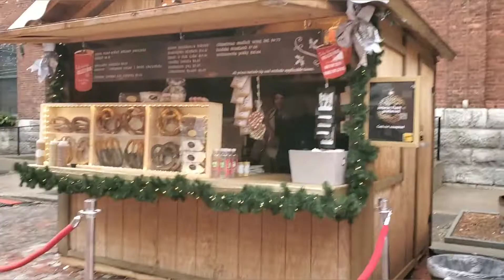Adayinmylife Toronto ക്രിസ്മസ് മാർക്കറ്റ് | കാനഡയിലെ മാർക്കറ്റ് ഇത്ര ഭംഗിയാണോ | Vacation in Canada